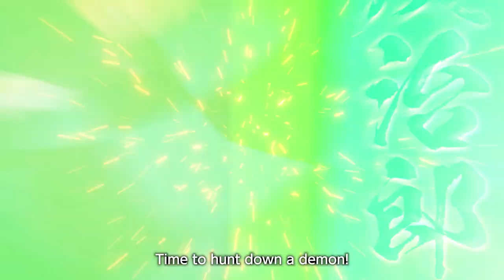Demon Slayer -Kimetsu no Yaiba - The Hinokami Chronicles Additional Character Pack 3 - Intro Trailer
Become a blade that destroys demons!

Tanjiro Kamado (Entertainment District), Zenitsu Agatsuma (Entertainment District) & Inosuke Hashibira (Entertainment District) will be added as a playable character for Versus Mode!

Demon Slayer - Kimetsu no Yaiba- The Hinokami Chronicles based on the anime adaptation of Demon Slayer: Kimetsu no Yaiba is available for the Nintendo Switch™, PlayStation®4, PlayStation®5, Steam, Xbox One, Xbox Series X|S!

【Details】
Title：Tanjiro Kamado (Entertainment District), Zenitsu Agatsuma (Entertainment District) & Inosuke Hashibira (Entertainment District) Character Pack
Platform：Nintendo Switch™, PlayStation®4, PlayStation®5, Steam, Xbox One and Xbox Series X|S
Price：13.5 SGD
Release Date：September 16, 2022 (Fri)

【Specs】
Title：Demon Slayer - Kimetsu no Yaiba- The Hinokami Chronicles
Genre：Demon-slaying Action
Players：1-2 (online mode available)
Release Date：On sale
Developer：CyberConnect2 Co., Ltd.
Production：Aniplex, Inc.
Publisher：SEGA CORPORATION

©DEMON SLAYER KIMETSU NO YAIBA THE HINOKAMI CHRONICLES COMMITTEE